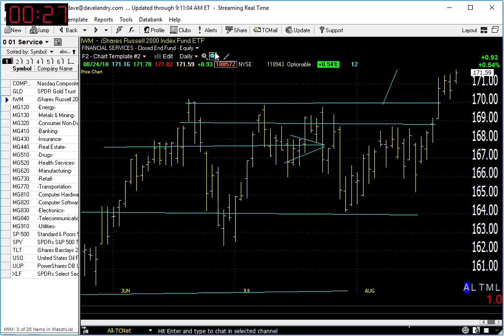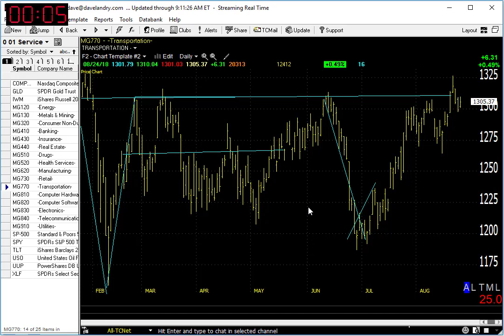08/27/18Dave Landry's Market In A Minute-New Highs Will Likely Beget New Highs